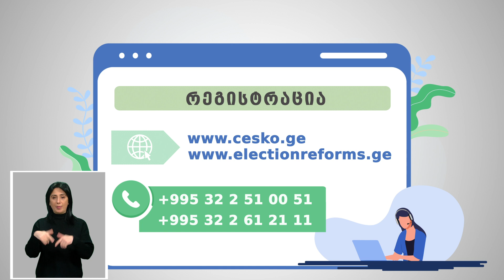საუბნო საარჩევნო კომისიის ხელმძღვანელ პირთა სასერტიფიკაციო გამოცდები იწყება 2024 წელი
საუბნო საარჩევნო კომისიის ხელმძღვანელ პირთა სასერტიფიკაციო გამოცდები იწყება 2024 წელი (აზერბაიჯანულ ენაზე)